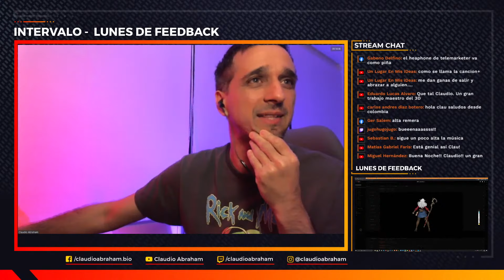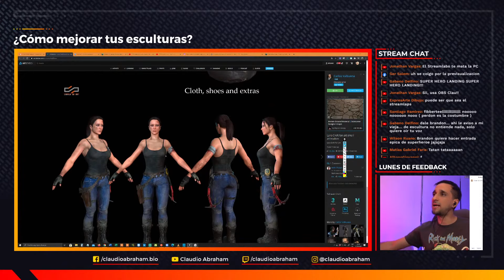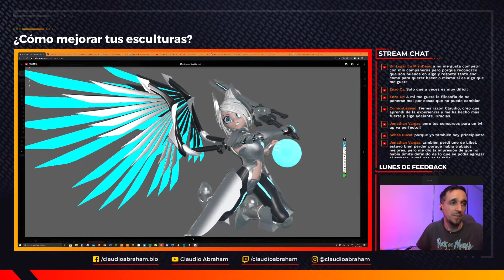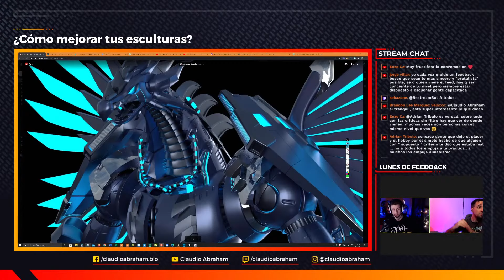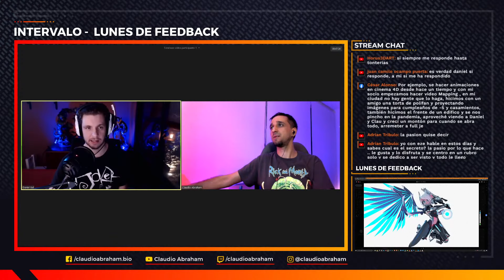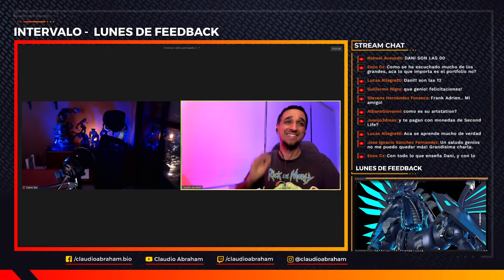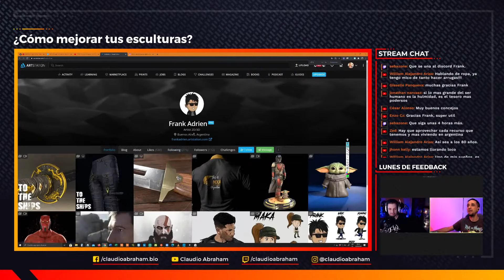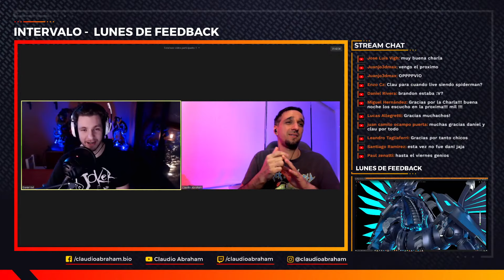¡TIPS para CONSEGUIR TRABAJO en la INDUSTRIA DIGITAL! - LunesDeFeedback [22] (Tips desde el min 34)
Aquí el índice para tenerlo mas a mano:
00:00 Inicio
10:58 Feedback de la Semana
34:00 Cuándo las recompenzas pueden jugarte en contra?
1:04:29 El Feedback debe ser con empatía o con dureza?
1:30:06 Tips e Ideas para Conseguir Trabajo en la Industria Digital!
1:51:10 El testimonio de Frank Adrien y sus tips de como consiguió sus primeros trabajos digitales.
Un LunesDeFeedback diferente, donde vas a encontrar además de todas las novedades de las semana, un montón de tips para conseguir trabajo en la industria digital! Con testimonios de los participantes y como generaron sus primeros trabajos!
🗿 LunesDeFeedback 22 [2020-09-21] Todas las noticias de la semana, además mucho feedback y banda de tips para seguir mejorando!
Para que puedas seguir avanzando en escultura tradicional y digital, desde tu casa, durante esta cuarentena! En vivo por Facebook, YouTube y Twitch!
📩 COMO PARTICIPAR:
Si querés tips y sugerencias gratuitos, sobre como mejorar tus esculturas en ZBrush, plastilina o lo que sea, enviá capturas de pantalla (si es escultura digital) o fotos (si es escultura tradicional, o impresa) por mail a con el ASUNTO: “LunesDeFeedback – Tu nombre en Facebook” así te encuentro luego para etiquetarte al mostrar tu trabajo!
⏰ HORARIOS:
• 22 hs: ARG 🇦🇷, URU 🇺🇾, BRA (oeste) 🇧🇷
• 21 hs: BOL 🇧🇴, PAR 🇵🇾, BRA (este) 🇧🇷, CHI 🇨🇱
• 20 hs: MEX 🇲🇽, COL 🇨🇴, PER 🇵🇪, ECU 🇪🇨 y Centroamérica.
• 3 am (trasnoche): ESP 🇪🇸
✅ SUSCRIBITE si te gustó mi contenido, dale like y encontrame en mis redes así te enterás de los nuevos videos y me ayudas a mejorar y crear mas de estos contenidos gratuitos!
👨‍🎨 Infinitas gracias siempre a mi amigo Daniel Bel por sumarse y participar!
🙏 Muchas gracias a Gian Carlos Sosa Bettin por colaborar con el diseño de portada para YouTube: